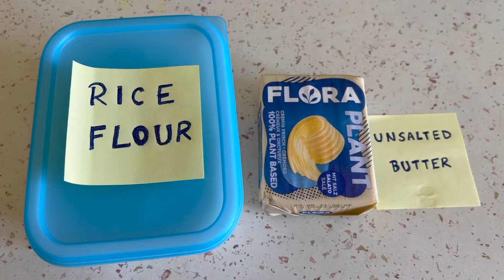3 Homemade Rice Porridge Recipes for 6+ months babies | Rice Cereal ideas for Weight gain, Growth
About Me : I worked as an English Teacher (Assistant Subject Head) in DPS in Kolkata for 2 years. Then I worked as a Cabincrew in Wizzair for 3 years, in Budapest. As of now, I am a full-time Mom as well as a Blogger. Presently, I am living in Geneva, Switzerland.

Bullet Mom is a channel created to share my personal experiences with my audience. I believe every mother is born after giving birth, and this is my venture to help all the mothers out there who are working very hard to make things best for their baby.
Every baby is different, so if any ideas or suggestions don't suit you, consult your medical practitioner or doctor.